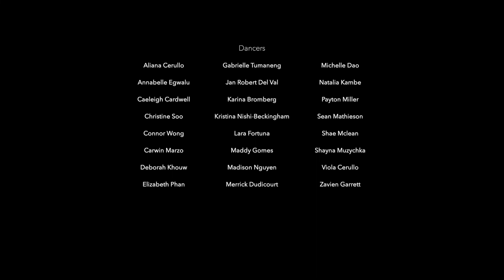Holy Terrain @fkatwigs OFFICIAL VISUAL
Illustrative Society

Creative Director: Joe Tuliao
Choreographers: Joe Tuliao, Julien Naud, Joyce Nguyen
Edited and Filmed by Russell Lee